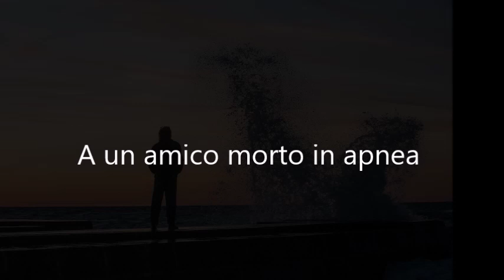Le tue parole- Domenico Livoti